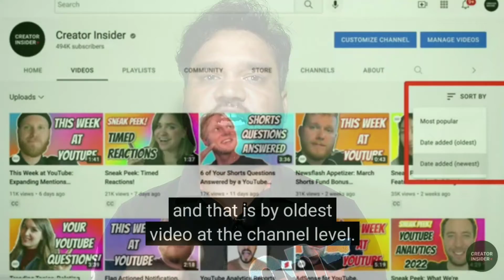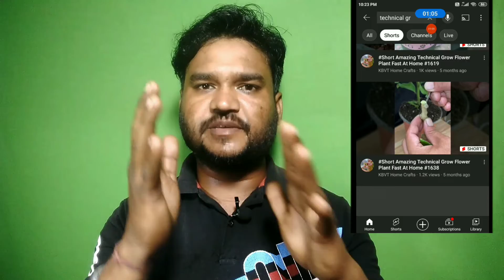Youtube 3 New update//अब सिर्फ 50 subscriber ही चाहिए//youtube update hindi//@TechnicalGR99.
dosto is video me mane youtube k 3 nye update k bare m btaya h

unboxing videos